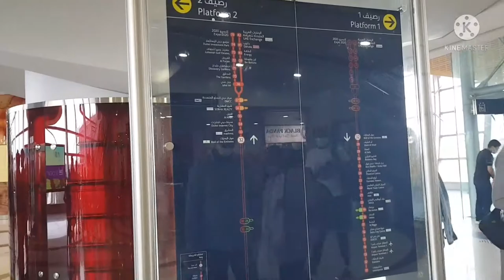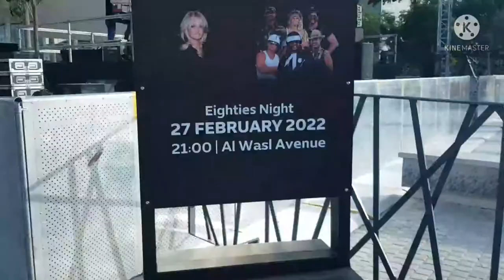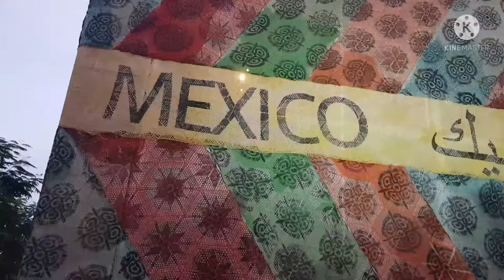Expo 2020 Dubai; Sneak peek onto 190 pavilions and everything you need to know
Exploring the Expo 2020 in Dubai .